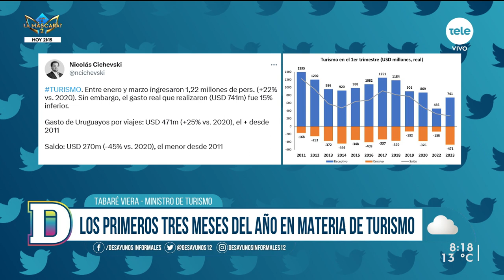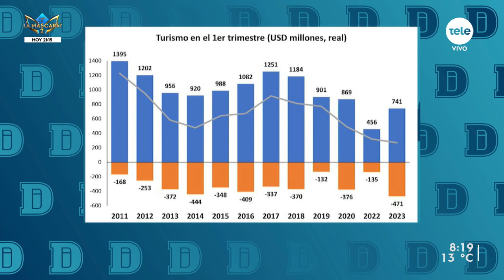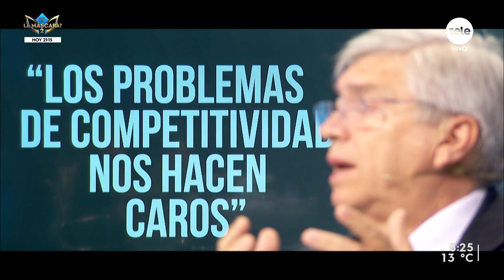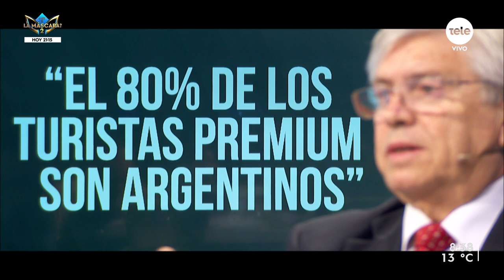Tabaré Viera: "Estoy considerando mi candidatura"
El Ministerio de Turismo presentó el balance del primer trimestre de 2023, que superó ampliamente los resultados del año anterior en todos los aspectos. Durante ese período de tiempo, Uruguay recibió más de 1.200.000 visitantes, lo cual supera en un 11,6% los números de 2019. En tanto, los ingresos fueron de 741 millones de dólares, una cifra que se ubica por debajo de la alcanzada en el año previo al inicio de la pandemia.